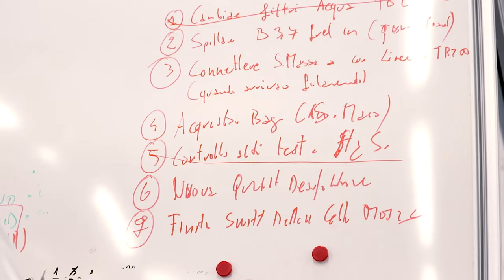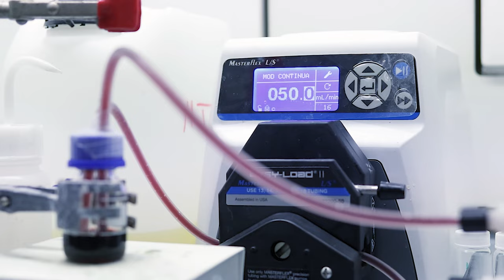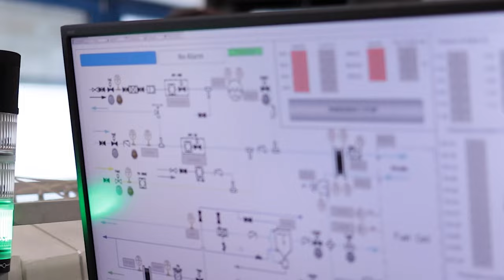Finanziamento IPCEI di oltre 59 milioni di euro per sviluppare in Trentino le batterie del futuro.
Il progetto IPCEI EuBatIn – European Battery Innovation autorizzato dalla Commissione Europea a gennaio 2021, finanziato dal MISE a marzo 2022 e partito quest’anno, terminerà entro il 2028. Oltre alla fase di ricerca e di messa a punto delle nuove tecnologie è prevista anche la realizzazione di nuovi laboratori dove saranno eseguiti i test e che saranno anche al servizio dei partner industriali.